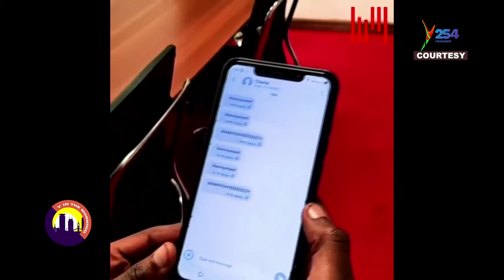we are here to just make your breakfast sweeter and yummier. You don't wanna miss this...